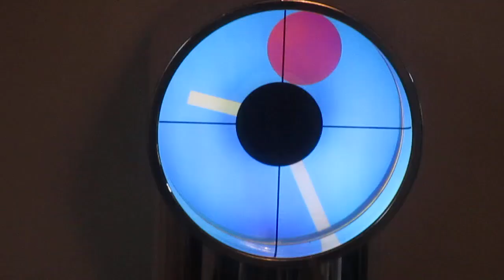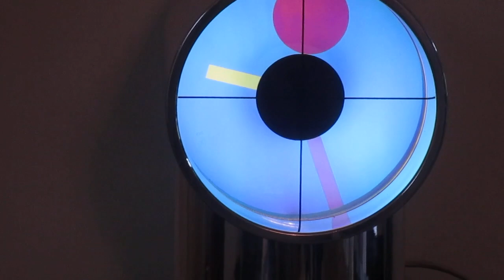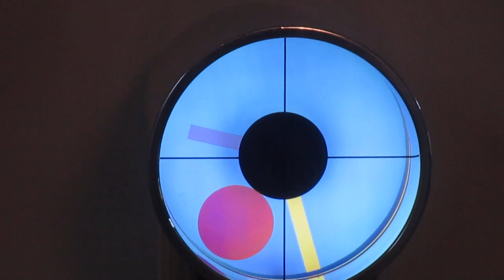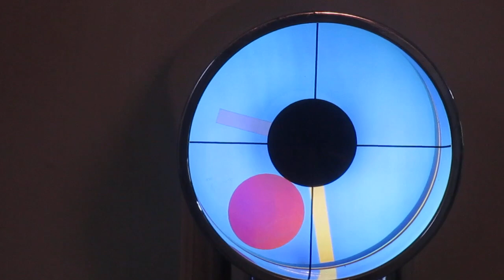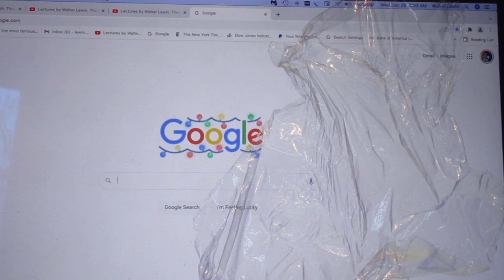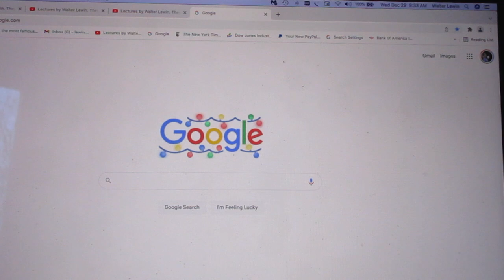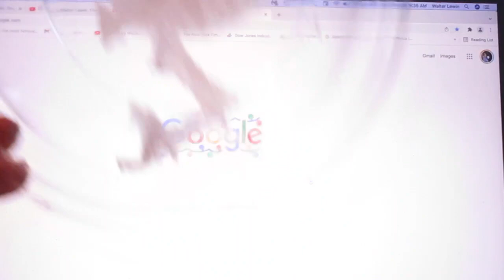Solution to #127 - Changing Clock Colors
have fun make birefrigent material and use your laptop screen and 1 polarizer!